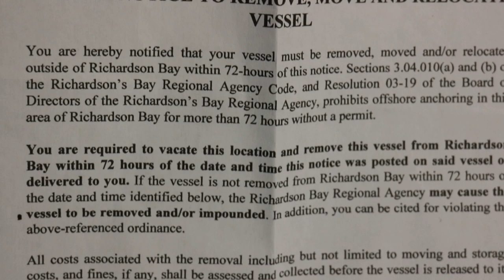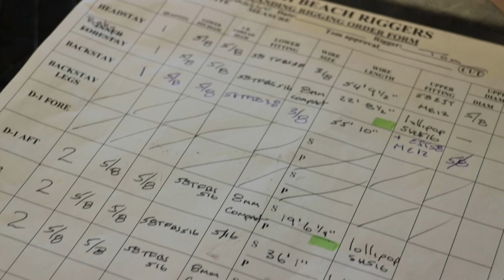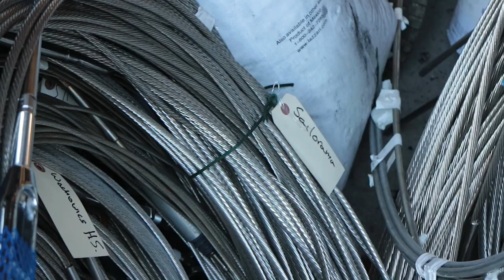Single-Handed Sailing Silliness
Also in this video: All the boats on the Bay get together, a horrible wind storm rolls in, and brand new rigging is made!

Take a Peek at Our Wishlist: